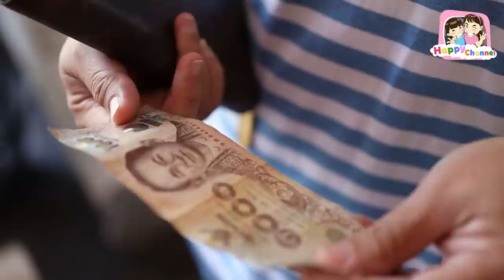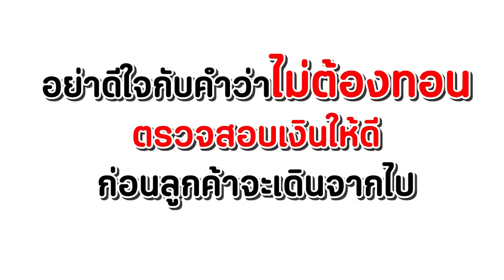ซื้อของจ่ายแบงค์ปลอม หนังสั้น พี่ฟิล์ม น้องฟิวส์ Happy Channel